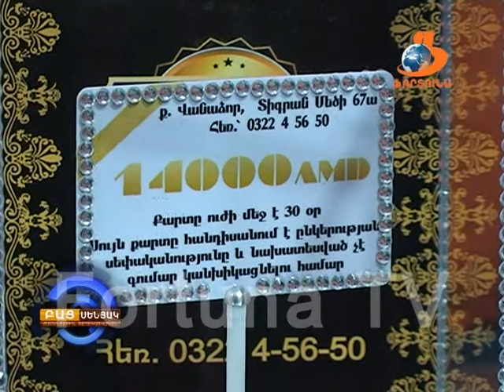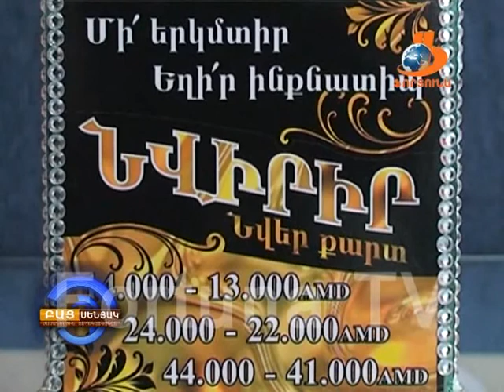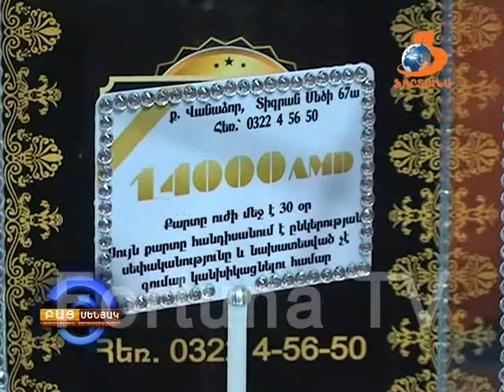BAC senyak 03 07 14